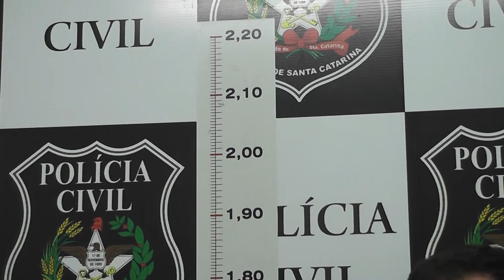HOMICIDA É PRESO EM SIDERÓPOLIS